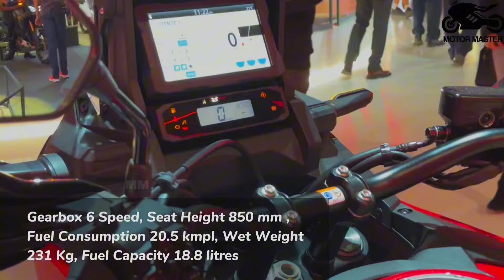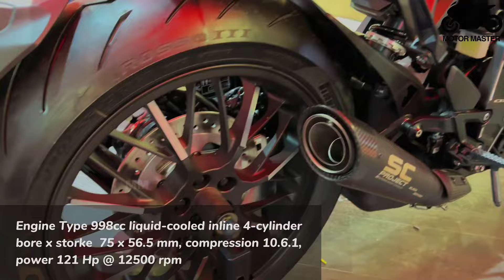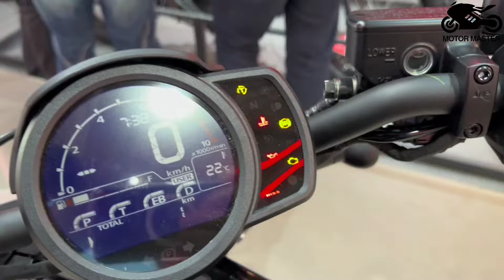77 Honda Sport, Cruiser, Adventure and Touring Motorcycles For 2025 & 2024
77 Honda Sport, Cruiser, Adventure and Touring Motorcycles For 2025 & 2024

CBR 1000 RRR FIREBLADE
CB 750 HORNET
CMX 1100 REBEL DCT
CBR 1100 RRR FIREBLADE
CB 750 HORNET
CBE 650 R
CB 500 F
CB 500 X
LIGHTING GOLD WING
REBEL 500
CRD 1100 L ADRICA TWIN DCT
REBEL 500
CRF 1100 L AFRICA TWIN DCT
CBR 650 R
AFRICA TWIN
1800 GOLD WING
CMX 500 REBEL
CL 500
CB 300 R
CB 650 R
REBEL 1100 T DCT
GL 1800 GOLD WING
Cl 500
CBR 500 R
CB 500 F
CL 750 TRANSALP
CB 300 R
CBR 500 R
CB 500 F
CBR 1000 RR R SP
CB 750 HORNET
CB 125 F
CB 750 HORNET
CB 120 R
CB 300 R
CB 1000 R
CL 500
CB 1000 R
NC 750 X DCT
CB 650 R
CB 650 R
CB 500 X TRAVEL EDITION
CMX 500 REBEL
CB 300 R
GL 1300 GOLD WING
GL 1800 DCT
CB 650 R

Topics In this video:

2025 Honda motorcycles,
2024 Honda motorcycles,
New Honda motorcycles 2025,
New Honda motorcycles 2024,
Honda sport motorcycles 2025,
Honda sport motorcycles 2024,
Honda cruiser motorcycles 2025,
Honda cruiser motorcycles 2024,
Honda adventure motorcycles 2025,
Honda adventure motorcycles 2024,
Honda touring motorcycles 2025,
Honda touring motorcycles 2024,
Best Honda motorcycles 2025,
Best Honda motorcycles 2024,
Honda motorcycle reviews 2025,
Honda motorcycle reviews 2024,
Honda motorcycle comparison 2025,
Honda motorcycle comparison 2024,
Top Honda motorcycles 2025,
Top Honda motorcycles 2024,
Latest Honda motorcycles 2025,
Latest Honda motorcycles 2024,
Upcoming Honda motorcycles 2025,
Upcoming Honda motorcycles 2024,
Honda sport bike reviews 2025,
Honda sport bike reviews 2024,
Honda cruiser bike reviews 2025,
Honda cruiser bike reviews 2024,
Honda adventure bike reviews 2025,
Honda adventure bike reviews 2024,
Honda touring bike reviews 2025,
Honda touring bike reviews 2024,
Best sport motorcycles 2025,
Best sport motorcycles 2024,
Best cruiser motorcycles 2025,
Best cruiser motorcycles 2024,
Best adventure motorcycles 2025,
Best adventure motorcycles 2024,
Best touring motorcycles 2025,
Best touring motorcycles 2024,
Honda CBR1000RR 2025,
Honda CBR1000RR 2024,
Honda Gold Wing 2025,
Honda Gold Wing 2024,
Honda Africa Twin 2025,
Honda Africa Twin 2024,
Honda CB500X 2025,
Honda CB500X 2024,
Honda NC750X 2025,
Honda NC750X 2024,
Honda CRF1100L 2025,
Honda CRF1100L 2024,
Honda Shadow Phantom 2025,
Honda Shadow Phantom 2024,
Honda sport bike lineup 2025,
Honda sport bike lineup 2024,
Honda cruiser bike lineup 2025,
Honda cruiser bike lineup 2024,
Honda adventure bike lineup 2025,
Honda adventure bike lineup 2024,
Honda touring bike lineup 2025,
Honda touring bike lineup 2024,
Best motorcycles 2025,
Best motorcycles 2024,
Honda motorcycle specs 2025,
Honda motorcycle specs 2024,
Honda motorcycle features 2025,
Honda motorcycle features 2024,
Honda motorcycle performance 2025,
Honda motorcycle performance 2024,
Honda motorcycle technology 2025,
Honda motorcycle technology 2024,
Honda motorcycle safety 2025,
Honda motorcycle safety 2024,
Affordable Honda motorcycles 2025,
Affordable Honda motorcycles 2024,
Reliable Honda motorcycles 2025,
Reliable Honda motorcycles 2024,
Honda motorcycle highlights 2025,
Honda motorcycle highlights 2024,
New Honda bike models 2025,
New Honda bike models 2024,
Honda motorcycle innovations 2025,
Honda motorcycle innovations 2024,
Best touring bikes 2025,
Best touring bikes 2024,
Best cruiser bikes 2025,
Best cruiser bikes 2024,
Best sport bikes 2025,
Best sport bikes 2024,
Best adventure bikes 2025,
Best adventure bikes 2024,
Motorcycle reviews 2025,
Motorcycle reviews 2024,